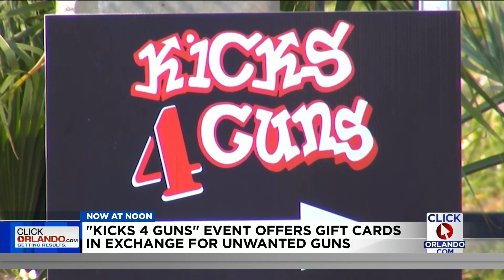Kicks 4 Guns event offering gift cards for unwanted guns in Central Florida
The annual gun buy-back program, “Kicks 4 Guns,” was started more than 20 years ago by Crimeline and REAL Radio 104.1 and has since collected hundreds of firearms for disposal each year.